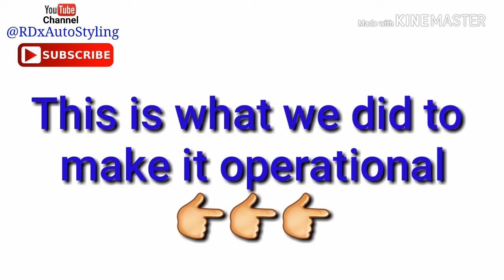First Ride of self made Electric Motorcycle with 4 lead acid battery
First Drive of Electric MotorCycle built in Jammu

Beware of Fake and fraud Supplier of Lithium ion Batteries. See this video if you are planning to buy Li ion Battery Pack

Intro: I am Rajesh Dogra an Automobile Engineer by profession and a Gardener by hobby.

For Complete insight into Ebike Batteries :

For Complete insight in to ebikes and how to make an ebike:

For Best Car & Bike Modification Products